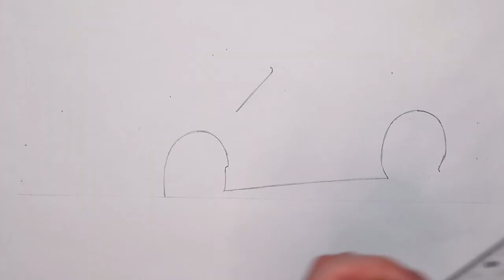Realistic Car Drawing - Porsche 911 RSR Race Car - Time Lapse - Drawing Ideas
Realistic Car Drawing - Porsche 911 RSR Race Car - Time Lapse - Drawing Ideas. Drawing a race car again! I'm really enjoying drawing these types of cars and a lot of you seem to like them as well so that's why I decided to draw a Porsche 911 RSR Race Car. It took me about 4 hours to draw. I also really like Porsche cars in general so that's why I wanted to draw one. The drawing turned out alright I think. It could be a bit more detailed but I think it's alright anyway. Let me know what you think about the drawing!

This drawing is a derivative of "Flying Lizard Motorsport's Porsche 911 RSR Driven by Darren Law, Seth Neiman and Spencer Pumpelly"

Songs:
- Revolutionary - Causmic
- Distant Love - Causmic
- Hasta La Vista - Causmic
- Nothing Easy - Causmic

Materials I used:
- Winsor&Newton Promarkers